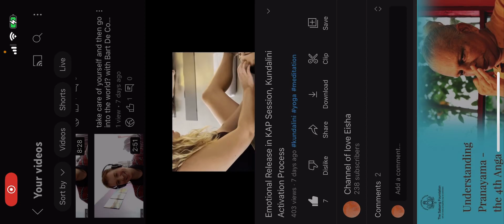Emotional release during kundalini activation process KAP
Please keep in mind I am on my own process and my own journey , this is merely documentation of it …

My purpose is to be a light in this world
My mission is to generate/create love and share love
O god let my life be an expression of your love
What i think is the highest that i can be, is a vessel for love, an instrument for the expressions of conscioussness

I don’t claim to posses the truth
And whatever I express is equal to the level of conscioussness and understanding and experience that I’ve got
So my expression is limited by my own development
I only know what I know and I don’t know what I don’t know
Through my path everything is revealed more and more to me

So I can be wrong :)))
I’m just playing my role :)

Like Lao Tzu said
What is a good man , but a bad man’s teacher
What is a bad man , but a good man’s job

Sometimes we are teacher to people behind us on the path
Other times
We are students to people who are ahead of us on the path
We all help Each other collectively
We help each other
And we are interdependent of each other